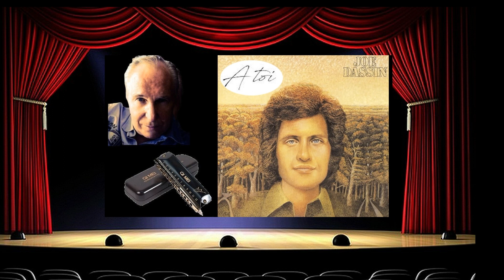Joe Dassin A Toi Harmonica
Fraichement retraité, je me suis remis à ma passion de jeunesse, l'harmonica que j'avais délaissé durant 40 ans.
Cela reste amateur et sans prétentions, merci de votre compréhension.
N'hésitez pas à me laisser un commentaire, j'y répondrai avec plaisir.
Merci à tous ceux qui partageront ma chaine.